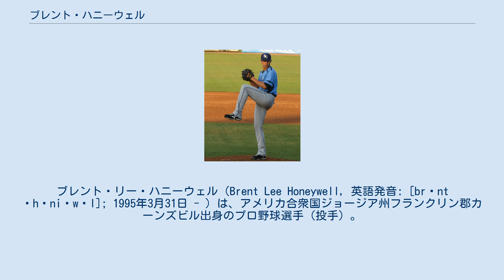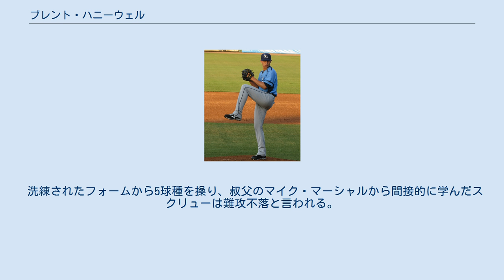ブレント・ハニーウェル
ブレント・リー・ハニーウェル（Brent Lee Honeywell, 英語発音: [brɛnt ˈhʌniˌwɛl]; 1995年3月31日 - ）は、アメリカ合衆国ジョージア州フランクリン郡カーンズビル出身のプロ野球選手（投手）。
右投右打。
 かつてロサンゼルス・ドジャースなどでプレーした元メジャーリーガー（投手）であり、1974年にナショナルリーグのサイ・ヤング賞を獲得したマイク・マーシャルは叔父にあたる。
 2014年のMLBドラフト2巡目（全体72位）でタンパベイ・レイズから指名され、プロ入り。
契約後、傘下のアパラチアンリーグのルーキー級プリンストン・レイズでプロデビュー。
9試合（先発8試合）に登板して2勝1敗、防御率1.07、40奪三振を記録した。
 2015年はA級ボーリンググリーン・ホットロッズとA+級シャーロット・ストーンクラブズでプレーし、2球団合計で24試合に先発登板して9勝6敗、防御率3.18、129奪三振を記録した。
 2016年はA+級シャーロットとAA級モンゴメリー・ビスケッツでプレーし、2球団合計で20試合に先発登板して7勝3敗、防御率2.34、117奪三振を記録した。
 2017年はAA級モンゴメリーとAAA級ダーラム・ブルズでプレーし、2球団合計で26試合に先発登板して13勝9敗・防御率3.49・172奪三振の成績を残した。
7月9日にはオールスター・フューチャーズゲームにアメリカ合衆国選抜として出場し、2イニング4奪三振無失点と好投してMVPを受賞した。
 2018年は2月にトミー・ジョン手術を受けたため、シーズンを全休した。
 2019年もシーズンを全休した。
 2020年は新型コロナウイルスの影響でマイナーリーグの試合が開催されなかったため、これにより3年連続で公式戦に登板しなかったことになった。
 2021年4月11日にメジャー初昇格を果たし、メジャーデビューとなった同日のニューヨーク・ヤンキース戦では先発して2回を無失点に抑えた（勝敗付かず）。
また、2021年のマイナーリーグの開幕は5月からとなるため、ハニーウェル自身の公式戦登板はAAA級ダーラム所属の2017年9月19日以来と、3年ぶりであった。
 洗練されたフォームから5球種を操り、叔父のマイク・マーシャルから間接的に学んだスクリューは難攻不落と言われる。